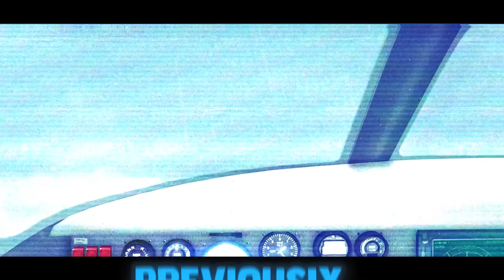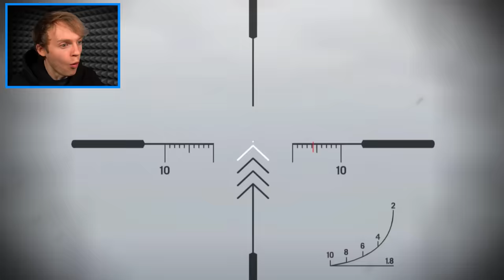GTA 5 - Los Santos TSUNAMI! (Mega Flood)